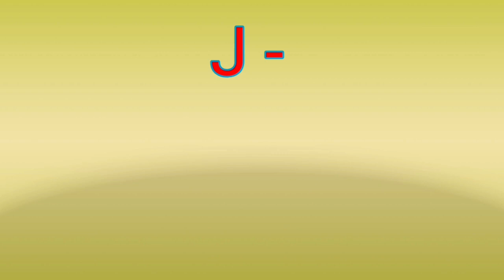ABCD Alphabets For Kids || Vidzoo TV Learning Video For Kids || Preschool Rhymes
VidzooTV channel is a learning platform for all kids in which little kids learn basic knowledge and enjoy learning.

Abc alphabet learning rhymes
Bacho ke liye abcd video
Abc songs for toddlers phonics video
A for apple b for ball song video
Abc song nersery rhymes for babies in Hindi
Abc song nersery rhymes
Abcd song English nersery rhymes hd
Phonics song with two words
Apple song
A for apple
abcd
a b c
alphabet
phonics song
ABCD phonics
ABCD alphabet
Kids song
Learn abcd phonics song
learn abcd alphabet phonics
teaching the alphabet
Kids education video
Pre-school learning rhymes